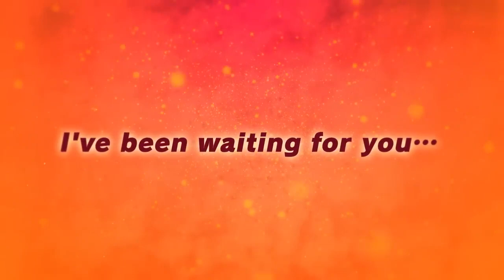Dragonball Legends Ginyu Force Trailer!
"Episode Campaign: Frieza Saga (Z)" is on now!
The Ginyu Force is invading Legends on 8/15!
All-new SPARKING Captain Ginyu, Jeice & Burter, and Recoome & Guldo join the fight!

Summon Period: 8/15/2023 - 9/6/2023 06：00 (UTC) (Sched.)
*Content and period subject to change without notice.

[New Character Info!]
Captain Ginyu, Jeice & Burter, and Recoome & Guldo are all joining the fight in SPARKING rarity on 8/15!

Get pumped and strike a pose as you wait!